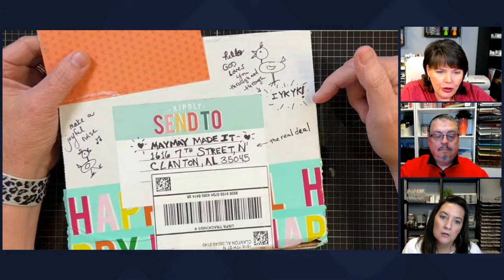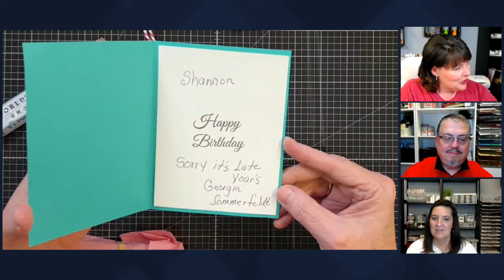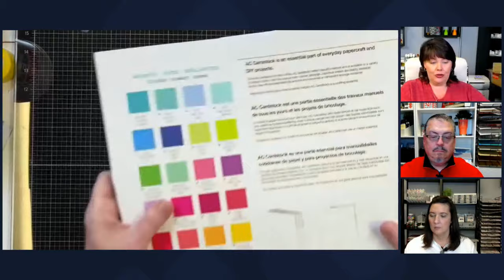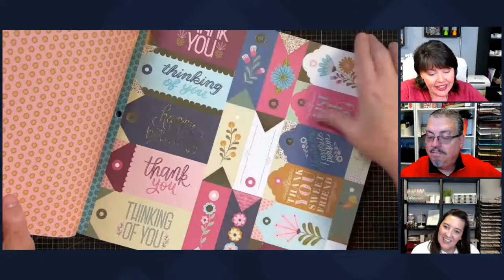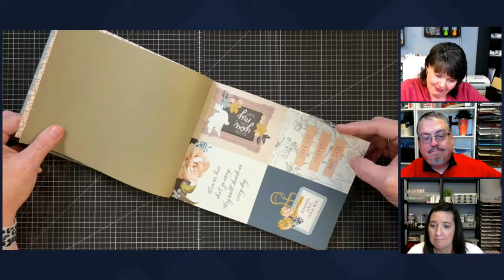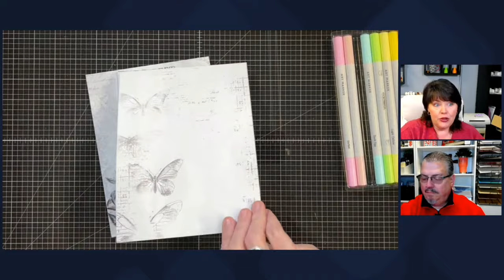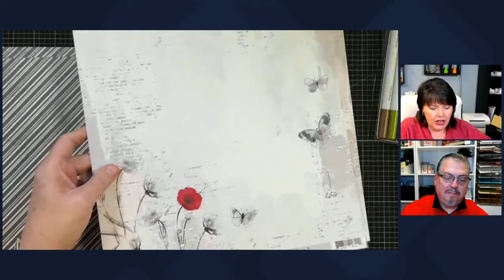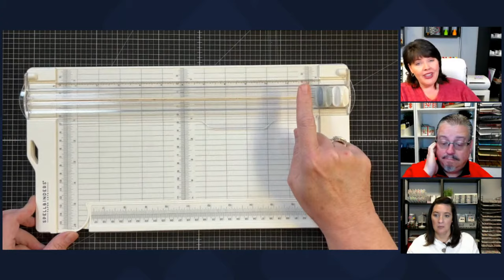We will have them tomorrow! But I will show you today!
Spring Open House on April 19th and 20th

JOIN THE MADE IT CLUB
~~MADE IT CLUB SIGN UP~~

 1.You must have a  login account for the Events page, this will be different than the shopping website.
2.Add the product to your cart, it is FREE, then checkout
3. Go check your email you will have one that confirms your order... once you get that come to the online chat or call the store for the password, we are having issues with our emails... thanks

*Here is our Weekly Video Schedule:
-Monday 6:00 pm CST | Maymay Recorded Tutorial
-Tuesday 2 pm CST | The Tuesdays at Two Show (live)
-Thursday 6:00 pm CST |The Crafter Show (live)
-Thursday 6:30 pmCST The Crafter After Show (live)
-Saturdays 6:00pm CST | Maymay Recorded Tutorial

Maymay Made It
1616 7th Street N
Clanton, AL 35045